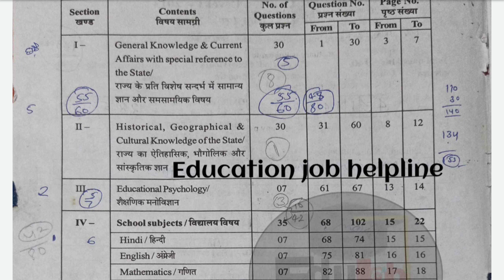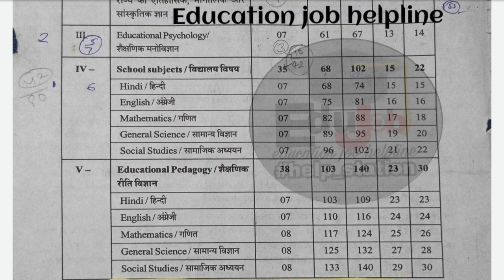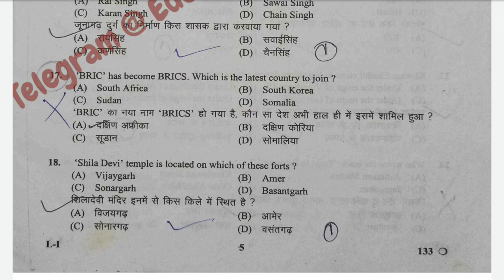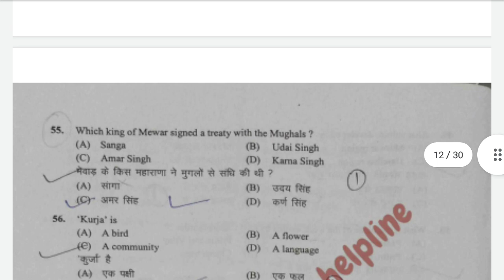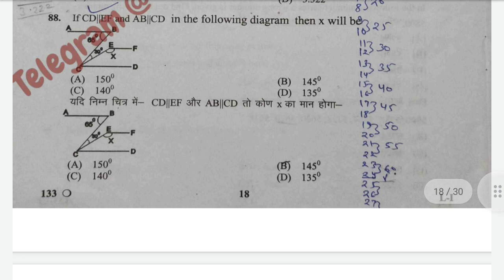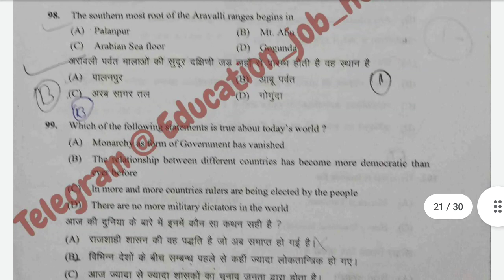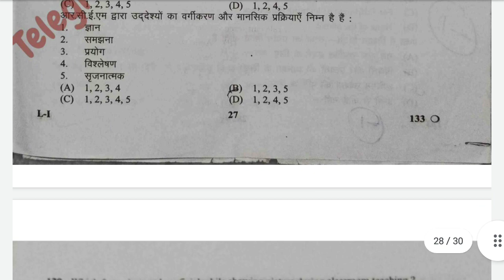Teacher Level 1st paper 2013 // अध्यापक भर्ती 2013 पैपर //reet2022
दोस्तो यह अध्यापक भर्ती परीक्षा पैपर 2013 का उदयपुर जिले का पैपर है । उस समय भर्ती जिला आधारीत हुइ थी  तब हर जिले का अलग-अलग पैपर था लेकीन इस पैपर से आप अपनी परीक्षा का पैर्टन जान लोगे क्युकी आपका पैपर सरकार के अनुसार इसी हिसाब का ही आयेगा। और अपनी तैयारी को आराम से कीजिएगा।मूझे उम्मीद है कि आपने इससे बहुत कूछ सिखा होगा ।
यदि आपको विडियो अच्छा लगा है तो लाइक व चैनल को सबस्क्राईब जरूर करें।